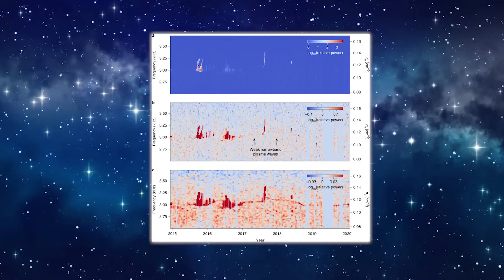Voyager 1 Just Made An UNIMAGINABLE New Encounter After 45 Years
After decades of floating across the great reaches of our solar system and beyond, NASA's Voyager 1 has recently had an unprecedented new contact, leaving scientists shocked and grasping for answers. This iconic spacecraft, launched in 1977, has already journeyed further than any human-made object in history—but what it has now discovered challenges everything we thought we knew about outer space.

In this video, we investigate the enigmatic signal and unusual data recently received from Voyager 1, which could disclose a whole new phenomenon in the interstellar abyss. Is there a hidden structure? A hitherto unidentified cosmic force? Could it be something more shocking? We'll go over what scientists are saying, what this implies for the future of space exploration, and how this could forever alter humanity's knowledge of the cosmos.

Strap in as we investigate Voyager 1's most recent voyage into the unknown—and the far-reaching ramifications of its most startling discovery yet.